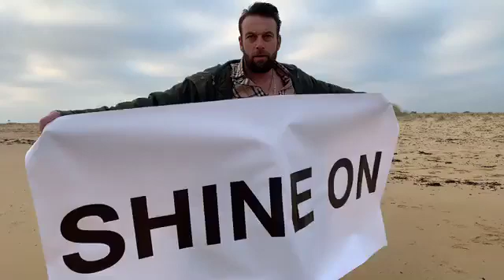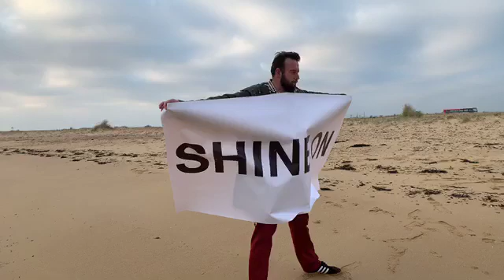Text in a photo really works as I’m inspired by Ava as we prepare for jaywick photo competition